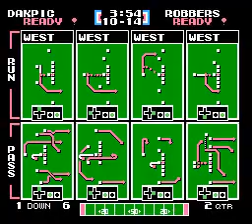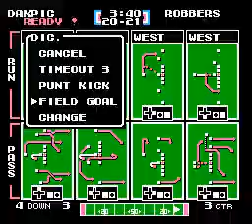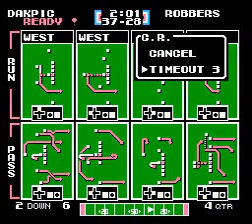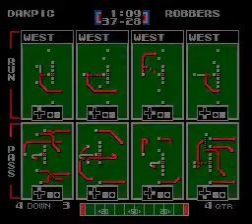DIC vs CR Week 16